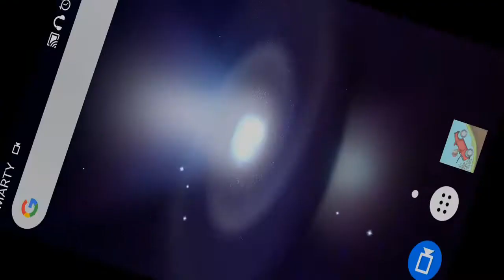Hill Climb Racing: 195 Metre Jump in the Arena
Vehicle: Lowrider

Version: 1.50.0